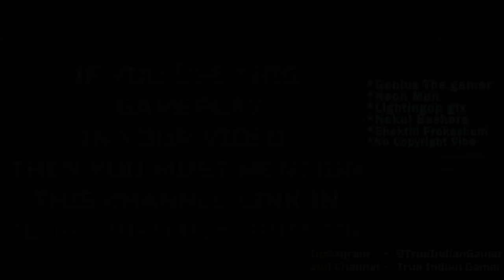Overwatch - Free To Use Gameplay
Overwatch Gameplay  - FREE TO USE (60 FPS)

Overwatch No Copyright Gameplay